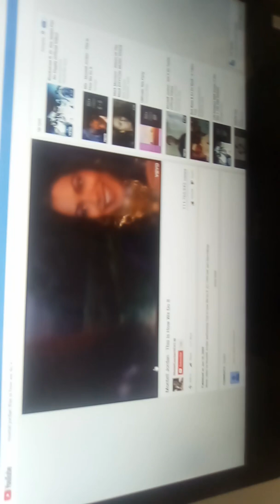Panama City Beach Florida good morning exeecise hip flexor routines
Panama City Beach Florida exercise hip flexors